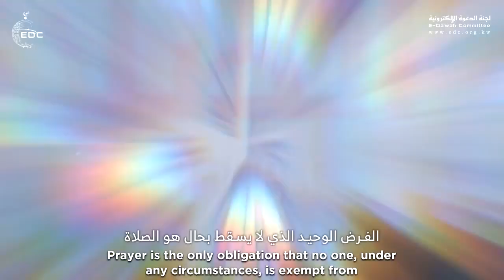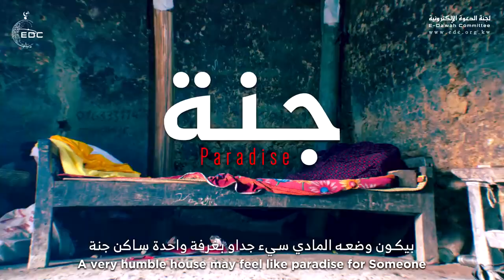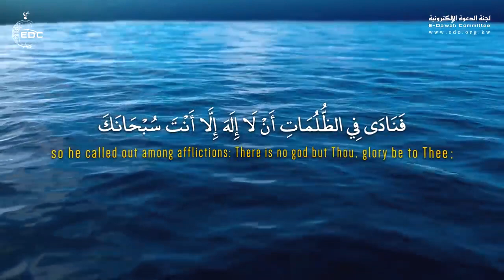الصلاة ثم الصلاة مؤثر من روائع د محمد راتب النابلسي